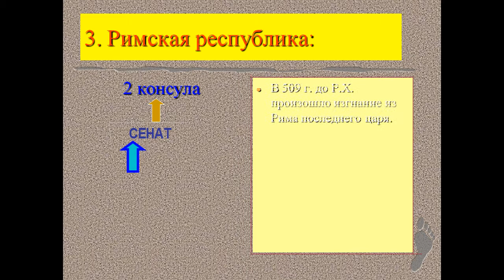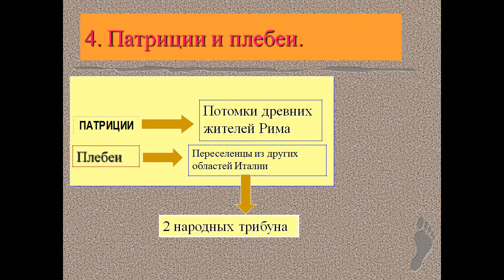Возникновение Римского государства